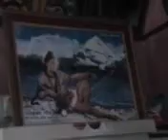Ganga River is not Containing Simple Water, But Medicine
Yogesh Kumar Saxena
                             Advocate High Court
                                      Special Officer on Ganga Pollution Case